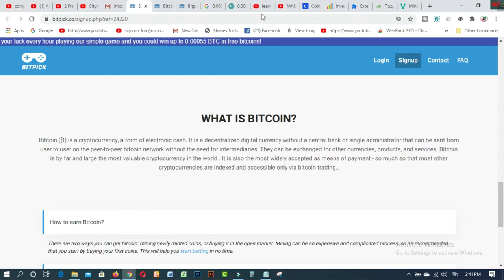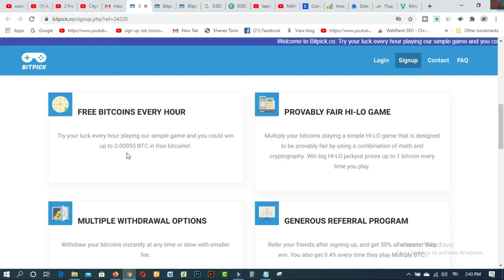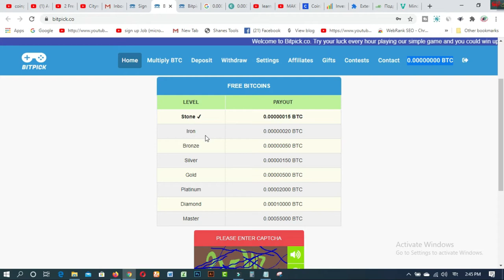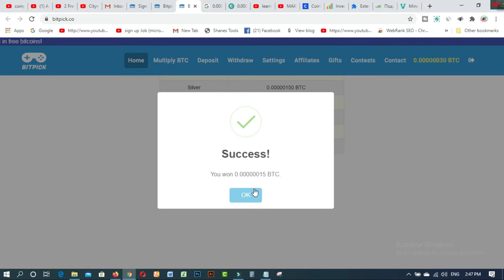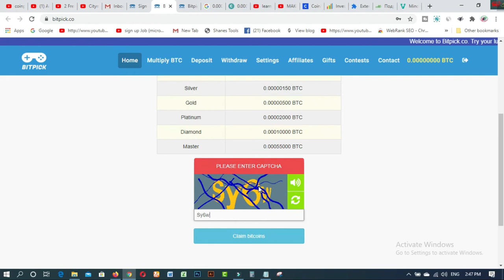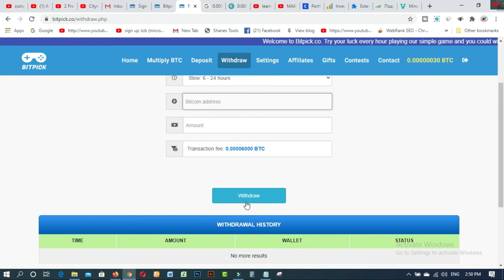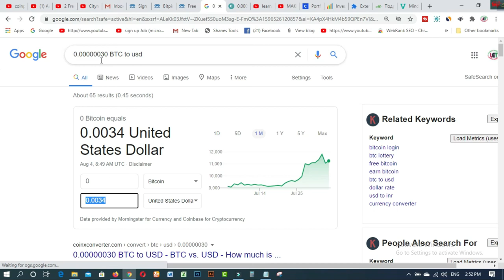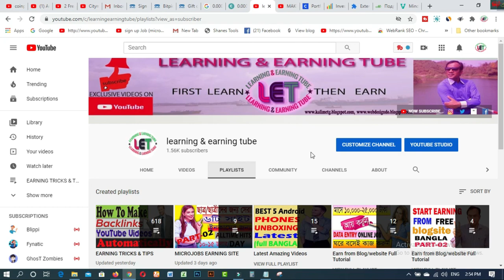Earn free money online multiplay trick bitpic money earning apps I money earning site-2020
In this video  you will find Earn free money online multiplay trick bitpic money earning apps I money earning site-2020

1. How to create fiverr account on android easily
2.9 free trusted sites for selling Logo-2019 II Amazing sites for selling logo
3.ঘরে বসে অনলাইন সার্ভে করে দৈনিক 12 ডলার ইনকাম করুন Best Online Surveys 2020
4.Need Donation For Education Top 16 Crowdfunding Sites for College and Educational expenses
5.Spin & Earn Money App Bkash App Payment | Online Income Bangla 2019
6. প্রতিদিন Zalinks থেকে অন্তত ৫ ডলার ইনকাম করুন Iসরাসরি বিকাশ পেমেন্ট নিন I BEST Copy Paste Typing-2020
7. বিকাশে ৫০ হাজার টাকা ইনকাম I Bkash Make Money Online 2020 I Online Income BD Bkash Payment.
8. how to sign up on 4 Microworkers websites to earn More -2019
9. Upwork English spelling test (US version) answers 2019
10. Upwork English spelling test (U.K version) and Answers 2019
11. 2019 Upwork Readiness Test and Answers ( GET 5 out of 5)

12. ৯ টি সাইট থেকে ফ্রিতে সহজে লাখ টাকার আর্থিক অনুদান নিন ।
13.9 free trusted sites for selling Logo-2019 II Amazing sites for selling logo
14. KajKey  -থেকে-আয়-করবেন-যেভাবে II how to earn by BID on KajKey
15.10 best & free fundraising websites for all-2019 II fundraising websites